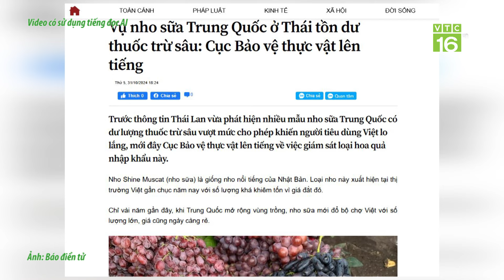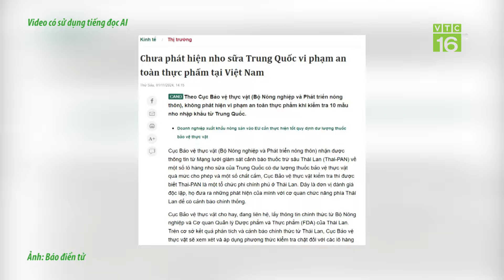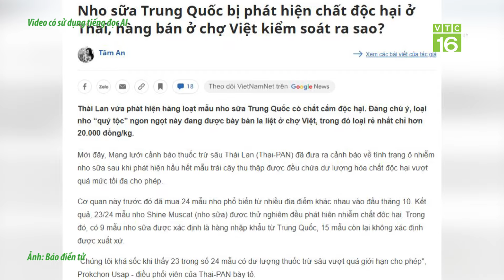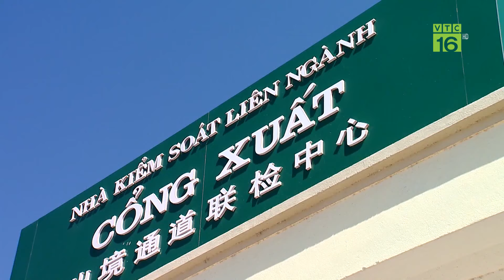Thái Lan phát hiện nho Trung Quốc có chất nguy hiểm, Việt Nam có cần lo lắng? | VTC16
VTC16 | Thái Lan phát hiện nho Trung Quốc có chất nguy hiểm, Việt Nam có cần lo lắng? Thái Lan vừa phát hiện nhiều mẫu nho Shine Muscat nhập khẩu Trung Quốc có dư lượng thuốc trừ sâu vượt giới hạn cho phép. Tại Việt Nam, nho nhập khẩu được áp dụng phương thức kiểm tra hồ sơ như thế nào? Vì sao nho sữa Trung Quốc ồ ạt về Việt Nam với giá siêu rẻ? Sản lượng nho sữa tại Trung Quốc tăng đột biến khiến giá mặt hàng này xuống thấp kỷ lục. Nhiều doanh nghiệp cũng ồ ạt xuất khẩu sang Việt Nam để tiêu thụ trong bối cảnh dư thừa nguồn cung.